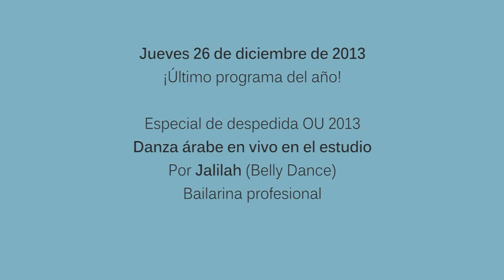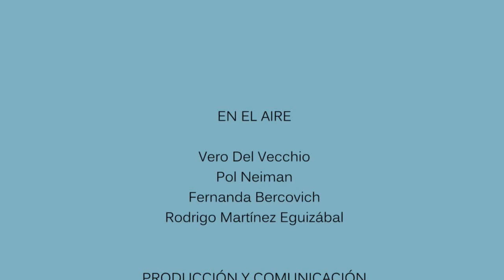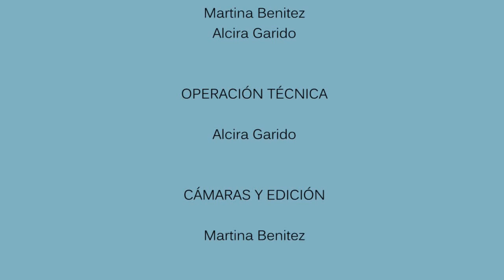Jalilah BellyDance baila árabe en el estudio - OU en vivo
Micro de Jalilah (bailarina de danza árabe)
Danza árabe en vivo en el estudio : Música árabe en el aire...

En el estudio de La Tribu - FM 88.7 (Buenos Aires - Argentina) en Ofrendas Urbanas
Programa de radio que se transmite todos los jueves de 20 a 22 hs.